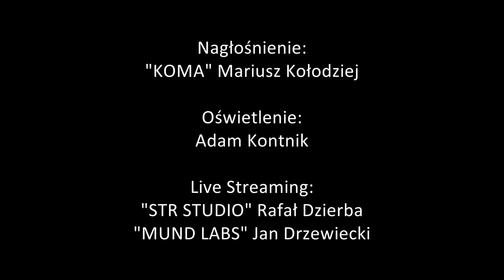SPP Poczekajka • X edycja Koncertów „Bliżej żłóbka” • Rockowe kolędy z zespołem PAWKIN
lublin poczekajka koncert Zapraszamy na rockowy koncert kolęd w wykonaniu zespołu PAWKIN w ramach X edycji koncertów „Bliżej Żłóbka”.
Wystąpią:
Bartek Abramowicz
Irek Muszyński
Andrzej Pawka
Maciek Płokita
Piotr Koszałka
Lesław Krasoń

Kierownikiem artystycznym i pomysłodawcą cyklu koncertów „Bliżej Żłóbka” oraz Koncertów Noworocznych na Poczekajce jest Pani Profesor Gabriela Klauza.

W związku z obostrzeniami związanymi z COVID-19, koncert będzie transmitowany online bez udziału publiczności!